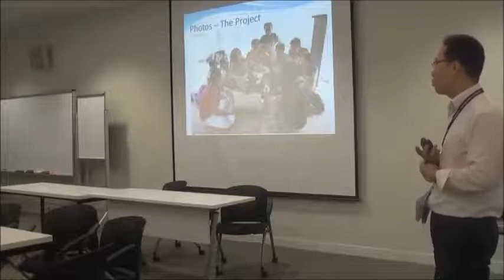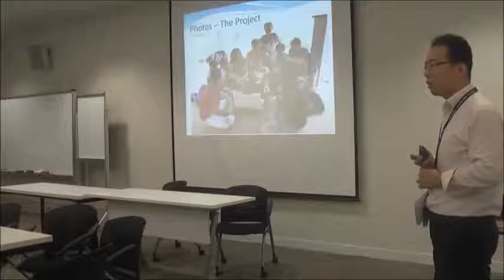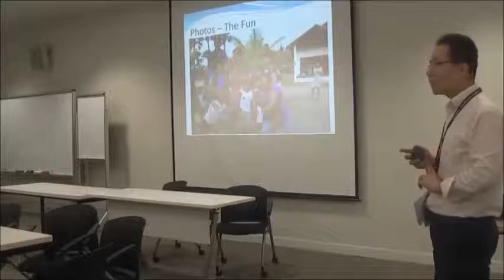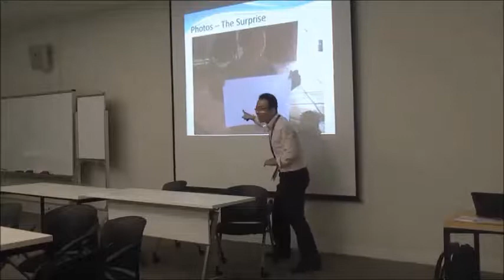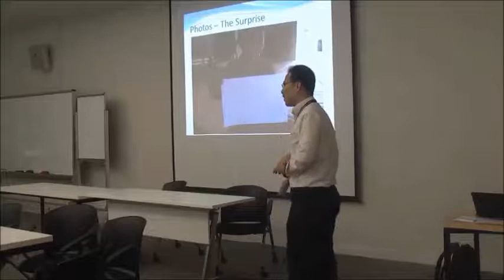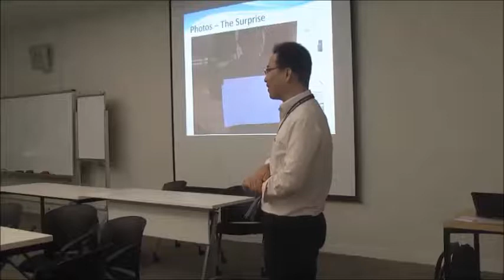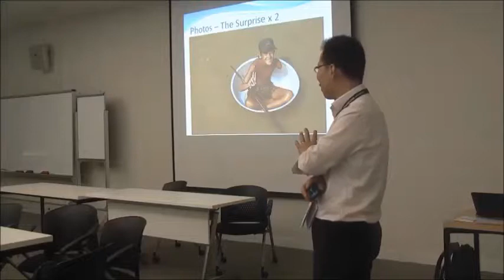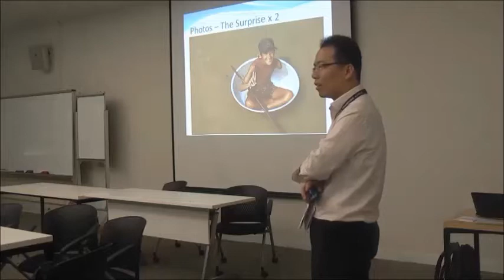Li Yan IT connects you & me 3